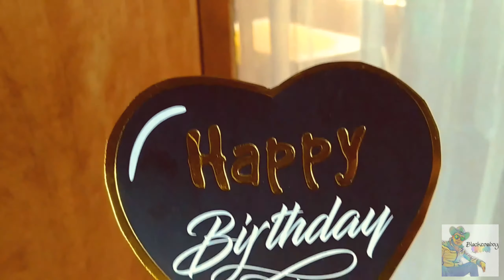Birthday 70 & 65 surprising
Ang magiting at masigasig naming papalo
At masipag at maarugaing mamala happy 70 ang 65 birthday ma&pa god bless always healthy and many more birthday to come..